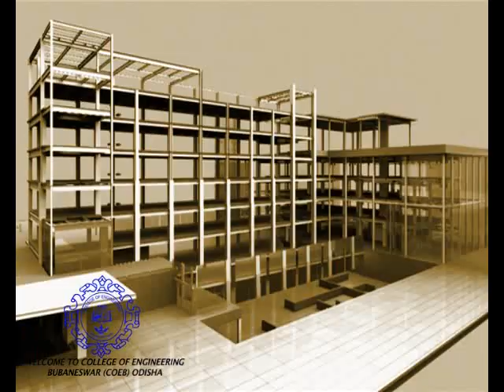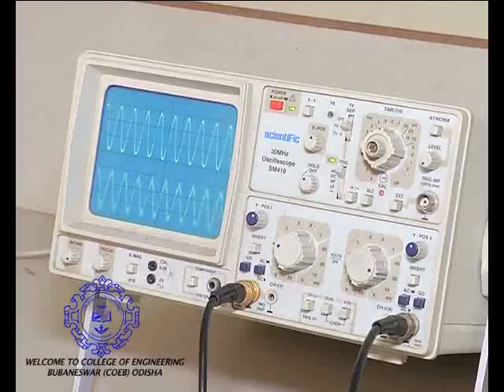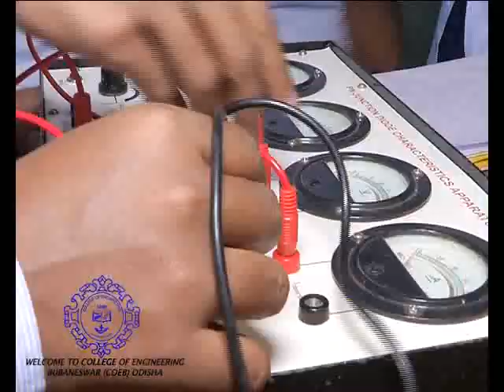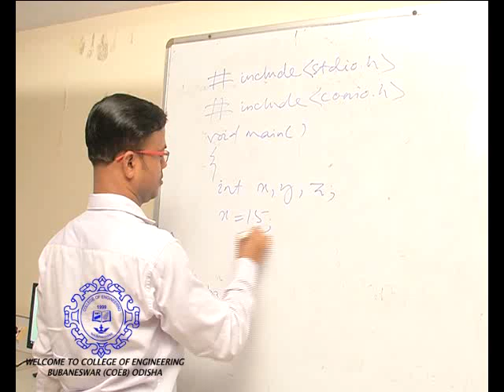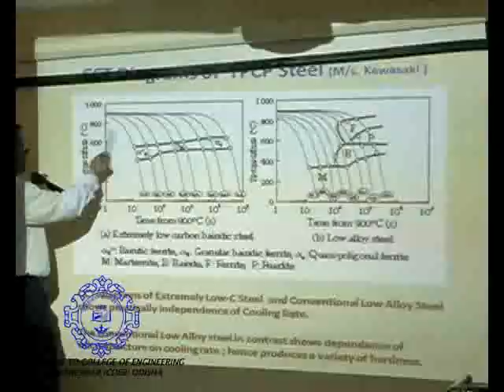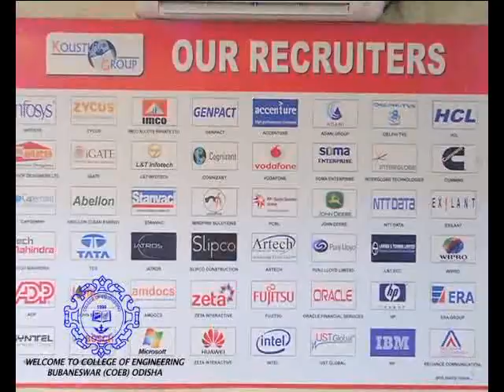College of Engineering Bhubaneswar (COEB)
College of Engineering Bhubaneswar (COEB), faculty of engineering and technology of Koustuv Group of Institutions (KGI) has upheld its leading place in the domain of the technical education since 1999. The institute is located in the eastern region of India, at the heart of the capital city Bhubaneswar, Odisha. In response to the expectations of quality technical education, our college is approved by the All India Council for Technical Education (AICTE), New Delhi, Government of India and affiliated to Biju Patnaik University of Technology (BPUT), Government of Odisha, and accredited by National Assessment and Accreditation Council (NAAC). COEB has trained, experienced dedicated faculty members.

The introduction of post-graduate programmes has given impetus for research and innovation. Many of our students and faculty have been presenting papers at national and international conferences, and many have published their work in research journals of repute. Our excellence in academic and related areas has been well-recognized. The corporate world has also taken note of our efforts and good work.

We have both faculty and student chapters of the Indian Society for Technical Education (ISTE) and the Institution of Engineers (IE). We also have various departmental and institute-level societies and clubs to encourage students to look beyond examination-centric learning, to explore and innovate, and to be life-long learners. Physical education is as important, if not more, than other domains of learning. A healthy mind requires a healthy body. We have excellent sports & games infrastructure.

The unique state-of-the-art facility of the institute has been carefully designed to accommodate the needs of the students. Laboratories are equipped with top-notch facilities based on the latest technology of different sectors. The Civil Labs, Electronics & Telecommunication Labs, Mechanical Labs, Automobile Labs and the computer labs of COEB, to name few, are equipped with highly sophisticated equipment. Our smart classrooms are well ventilated, spacious, and equipped with modern teaching learning tools for imparting experiential learning to the students.

We equip our students with all the necessary skill sets in terms of technical knowledge, interpersonal skills, communication, and leadership skills to get placed in highly reputed companies. COEB has produced more than 3000 successful alumni who are being groomed here to excel in their area of specialization, are now working in reputed organisations in India and abroad, and have contributed immensely to the cause of nation-building and society.

The institute maintains and manages enviable infrastructure facilities like a well-stocked library, Classroom, Conference Hall with advanced acoustics and visual equipments, hostels, a basketball court, a volleyball court, a badminton court, playground for cricket, martial art exercise ground, yoga hall,  Gymnasium and Open air theatre for Annual Function. The students compete regularly in intercollegiate and state tournaments and have brought several laurels to the college.  The college takes pride in celebrating various technical and non-technical events like Techfest, Cultural Fest, National Seminar and Workshop. Students also contribute to social causes like blood donation, plantation, cleanliness drive and environmental projects. Transportation facilities provided to all, the day scholars with its own fleet of buses that ply regularly on the various routes of with municipality jurisdiction of Bhubaneswar and Cuttack.